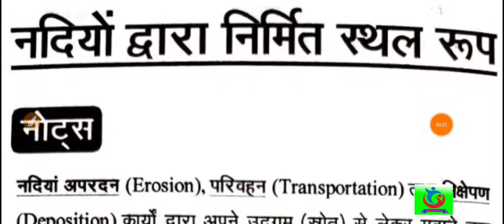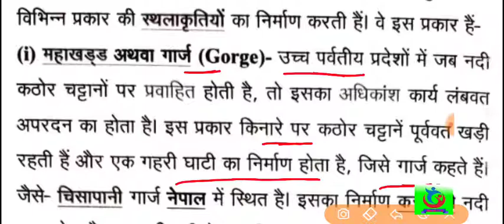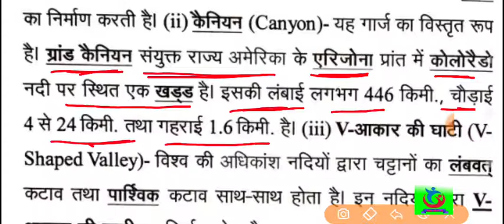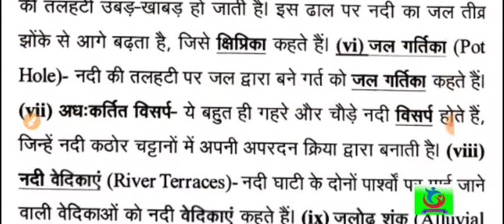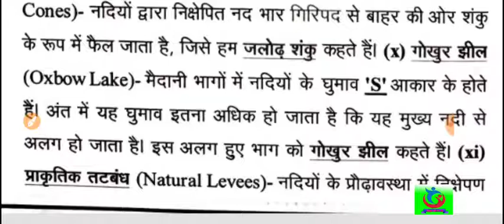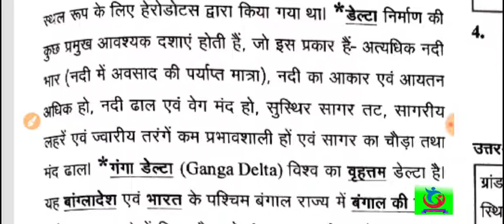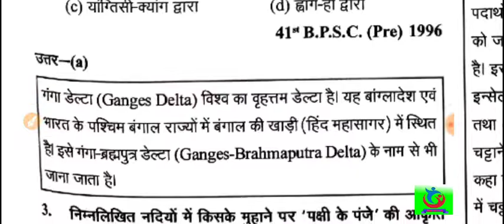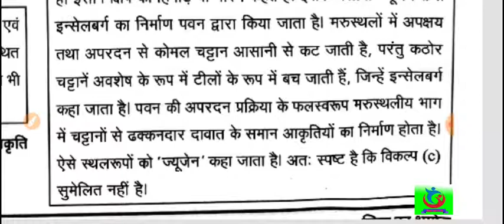नदियों निर्मित स्थल /ghatna chakra geography in hindi/ghatna chakra // ghatna chakra geography 2021